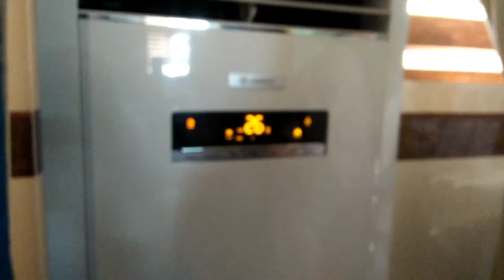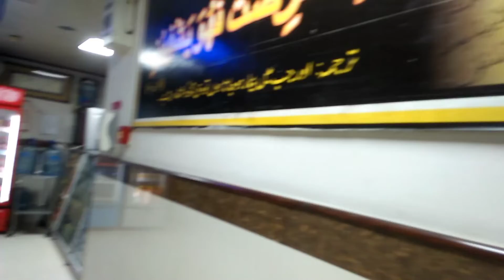Random Routine Vlog || hectic day || Ramna vlogs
Assalamualaikum
Hope you all are good😊
Today I'm sharing random Routine Vlog